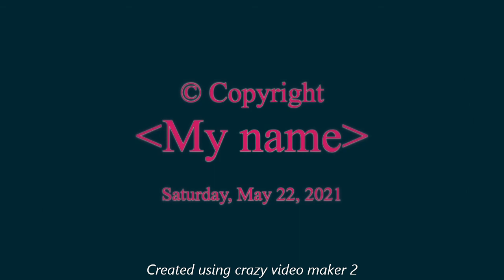Spike and his new girlies.